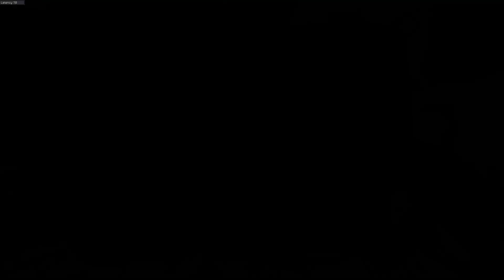32 2 Call of Duty Black Ops 4 2018 11 06 20 27 49 266